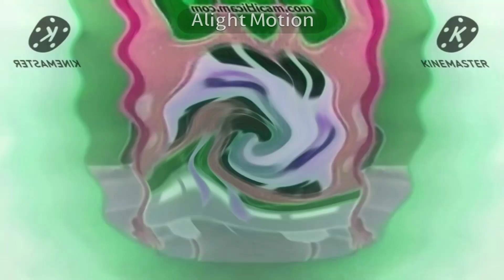GlennyTales Show Open Cartoony #1 In G Major 30